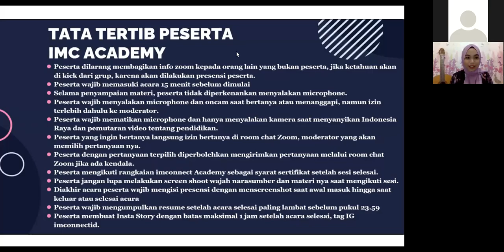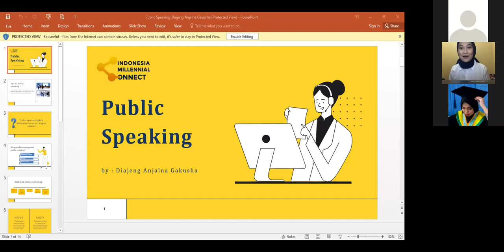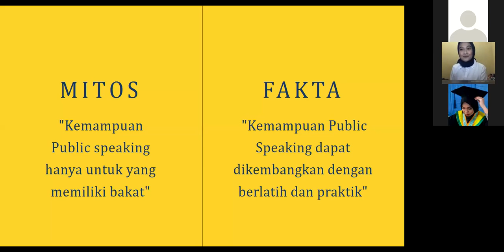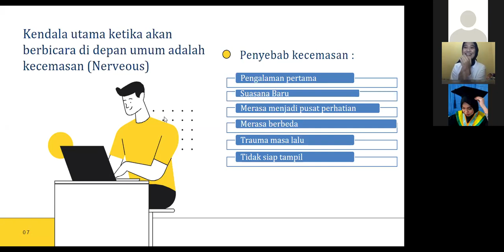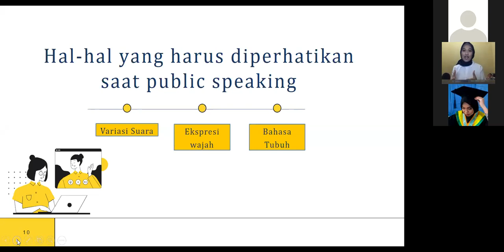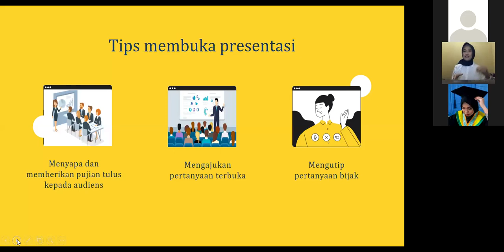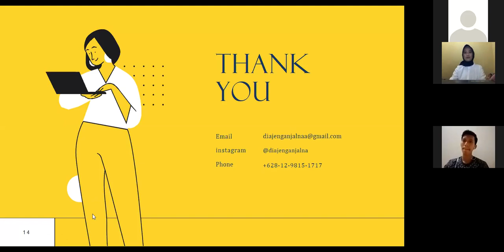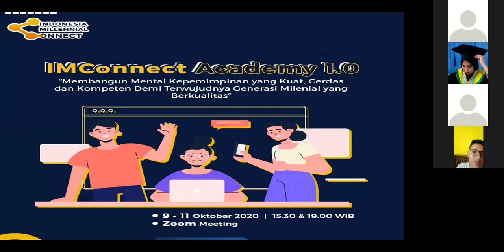IMCONNECT ACADEMY - Public Speaking